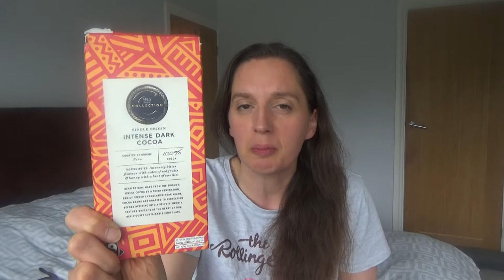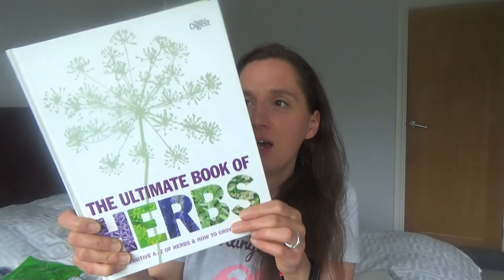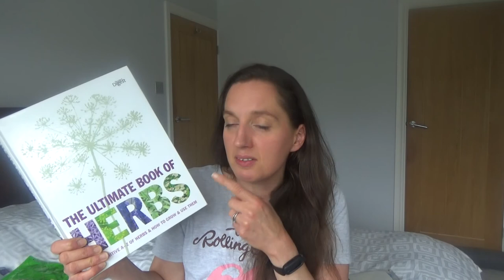My June Favourites 2022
My June Favourites 2022 In this video I share with you the places we have been, the products I have brought and the books I've been reading this month. We have had a busy June so I thought I'd share what we've been up too and what I have brought as well.

Video Game Controller Party Favors Set Include 10Pcs Bracelets Wristbands,10Pcs Handle Key-Chains,50PCS Stickers,10Pcs Party Bags for Gamer Birthday Party Supplies

PIXEL Products Battle Gamer Empty Birthday Party Bags | Perfect Bags for you Gaming themed party | Fill with favours, Loot, Supplies, Popcorn (12 BAGS)

Video Game Party Supplies for Birthday Party, Game Theme Party Favors - Banner - Balloons - Boys and Grils Gamer Birthday Party Decorations

The Ultimate Book of Herbs Hardcover – 1 Jan. 2009
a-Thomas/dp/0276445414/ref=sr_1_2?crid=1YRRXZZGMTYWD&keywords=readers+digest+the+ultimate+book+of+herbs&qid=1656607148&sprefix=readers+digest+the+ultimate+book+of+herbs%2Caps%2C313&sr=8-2